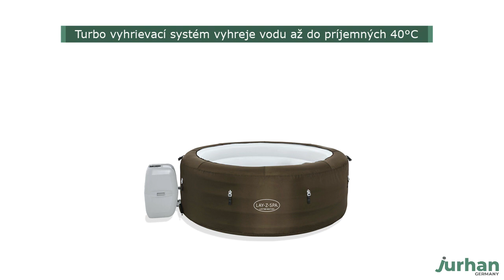Bestway Nafukovacie vírivky promo video Jurhan autorizovaný predajca.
Nafukovacia vírivka Bestway Lay-Z-Spa Limited Edition dokáže nahradiť bazén i pevnú vírivú vaňu. Poskytuje kvalitnú perličkovú masáž, ľahko sa ovláda a inštaluje. Je vhodná pre použitie vonku na záhrade. Vyberte si svoju vírivku za skvelú cenu aj vy.